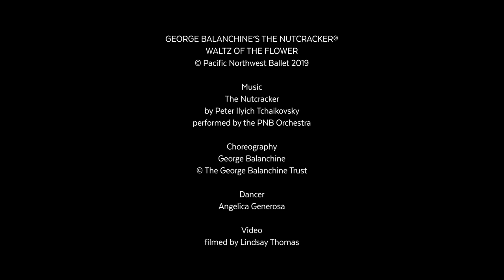Waltz of the Flowers Rehearsal Stream excerpt | George Balanchine's The Nutcracker®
We streamed a studio rehearsal from Act II of George Balanchine's The Nutcracker® in December 2019. We excerpted a portion of the Waltz of the Flowers run-through led by PNB Soloist, Angelica Generosa as Dewdrop.

We stream several events each Season - to find out about the next one: